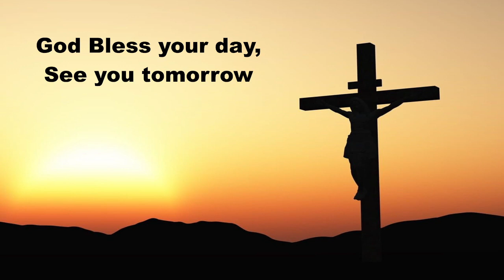Daily Devotions March 24, 2022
Hymn LSB 720 We Walk by Faith Not by Sight
Psalmody 38:13-15, 21-22; Genesis 29:1-30; Prayers for Thursday and for others.
Scripture readings from ESV